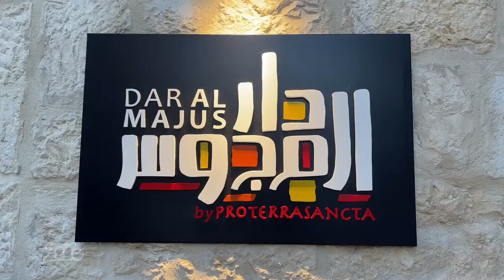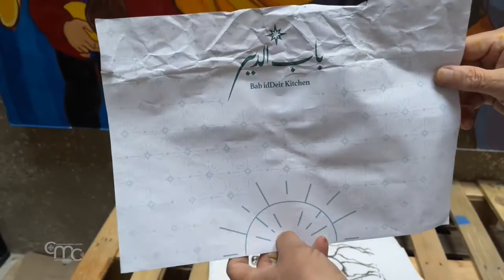Les Rois Mages, c'est nous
Les Rois Mages reviennent au cœur de Bethléem, à quelques mètres de la Basilique de la Nativité. L'œuvre a été créée par le peintre italien Franco Vignazia pour le nouveau centre de la Custodie de Terre Sainte, significativement nommé « Dar Al-Majus », « Maison des Mages. »

FRANCO VIGNAZIA
Peintre
« L'intuition de départ, sur laquelle j'ai travaillé pour commencer à réaliser les esquisses, était que les Mages, qui viennent de loin, en suivant une indication importante, une question, en suivant l'étoile, et arrivent jusqu'à Bethléem, apportant des cadeaux et rencontrant un cadeau encore plus grand, les Mages peuvent être nous, qui venons de loin pour rencontrer Jésus. »

La première esquisse représente les trois mages arrivant à la grotte et étant accueillis par Joseph et Marie avec l'Enfant. Mais la perspective change lors d'un dîner avec le chef de projet : Bethléem est le seul endroit où il n'est pas nécessaire de représenter la Grotte, car elle est déjà là.